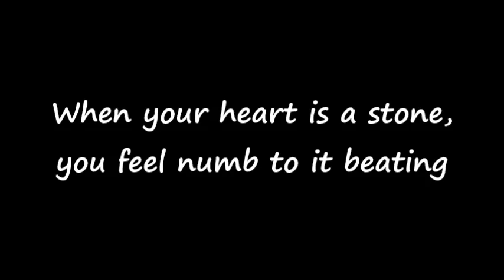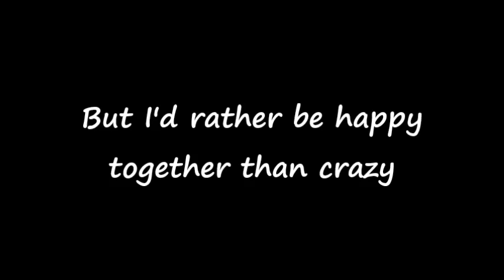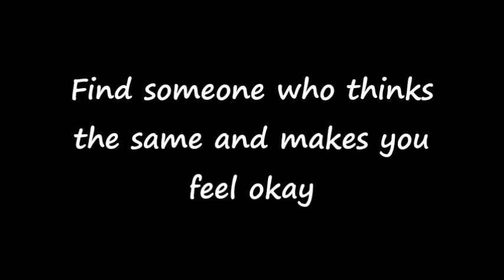Mars Argo - A-Okay - LYRICS.